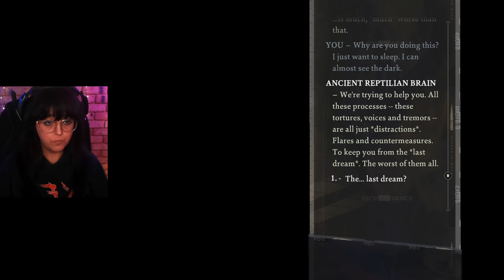Friendship Destroyed? | First Playthrough | Disco Elysium The Final Cut | #14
Kim finds out what we did while he was away!

Disco Elysium is a story based role-playing game that takes place in the impoverished district of Martinaise within the city of Revachol, still recovering from a revolution decades prior. We are a detective who has awoken with amnesia, unable to recall who we are or anything about the murder case that we have been tasked with solving...